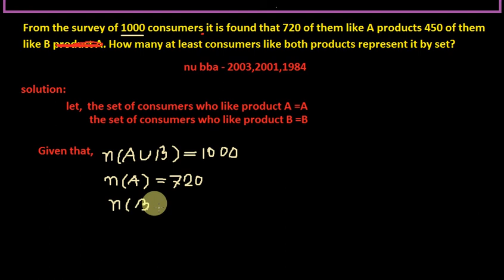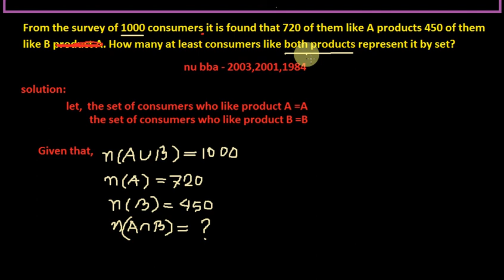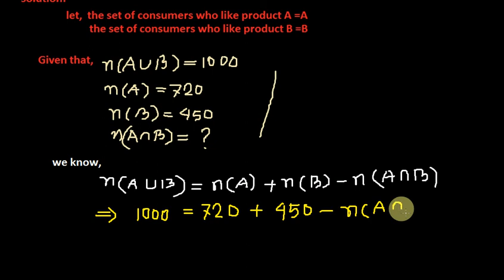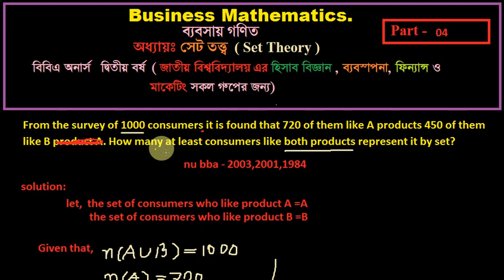Theory of Set সেট তত্ত্ব BBA Honours National University Part - 4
১) পরীক্ষায় ১০০% প্রস্তুতির জন্য যা প্রয়োজন তার সকল কিছুই পাবেন এই কোর্সে। ২) লেকচার সীট পাবেন। এবং তার প্রতিটি অংকের ভিডিও লেকচার। ৩) কোন বিষয় না বুঝলে ভিডিও এর নিচে মেসেজ অপশন থাকবে সেখানে মেসেজ করবেন সাথে সাথে উত্তর পাবেন। ৪) থিওরী প্রশ্ন গুলোর হ্যান্ড নোট পেয়ে যাবেন। ৫) চমৎকার সাজেশন্স পাবেন। যা আপনার ভালো রেজাল্টের জন্য ১০০% প্রস্তুত করে তুলবে।

১) পরীক্ষায় ১০০% প্রস্তুতির জন্য যা প্রয়োজন তার সকল কিছুই পাবেন এই কোর্সে।
২) লেকচার সীট পাবেন। এবং তার প্রতিটি অংকের ভিডিও লেকচার।
৩) কোন বিষয় না বুঝলে  ভিডিও এর নিচে মেসেজ অপশন থাকবে সেখানে মেসেজ করবেন সাথে সাথে উত্তর পাবেন।
৪) থিওরী প্রশ্ন গুলোর হ্যান্ড নোট পেয়ে যাবেন।
৫) চমৎকার সাজেশন্স পাবেন। যা আপনার ভালো রেজাল্টের জন্য ১০০% প্রস্তুত করে তুলবে।

Theory of Sets (সেট তত্ত্ব) BBA Honours Business Application
অধ্যায়ঃ Theory of Sets: Different types of sets, union, difference intersection, Cartesian products, Venn diagram, Application in business problems.Business finance, Fundamentals of finance  ব্যবসায় গণিত, বিবিএ 2 য় বর্ষ জাতিয় বিশ্ববিদ্যালয়ের জন্য বাংলা লেকচার Business Marth ব্যবসায় পরিসংখ্যান Business Mathematics Bangla Tutorial Only for BBA in National university of Bangladesh . BBA Honours in Accounting Finance Management and Marketing. বিবিএ অনার্স হিসাব বিজ্ঞান, ব্যবসায় ব্যবস্থাপনা, মার্কেটিং, ফিন্যান্স, Number System Indices and Logarithms Theory of Sets The Straight Lines & Linear Equations Quadratic Equations Permutations and Combinations Progression Permutations and Combinations Mathematics of Finance Matrices & Determinants Differentiation, Integration & Use in Business. Online education bd

যারা আমার চ্যানেলের ভিডিও খুজে পান না বা ধারাবাহিক ভাবে প্রতিটি অধ্যায়ের ভিডিও খুজে পেতে বা দেখতে সমস্যা হয় । তারা আমার এই এন্ড্রয়েড এপ্স টি নিচের লিংকে ক্লিক করে ডাউনলোড করে আপনার এন্ড্রয়েড ফোনে ইনসটল করে নিতে পারেন। বিঃ দ্রঃ এপ্স ইন্সটল করার পর ভিডিও অন করার সময় যদি ( invalid response received) লেখা আসে তাহলে এপ্স এর উপরে ডান পাশে থাকা থ্রি ডটে ক্লিক করে । আপনার জি মেইল আই ডি ও পাস ওয়াড দিয়ে আবশ্যই সাইন ইন করে নিন। আর দেখতে থাকুন। ধন্যবাদ.।।